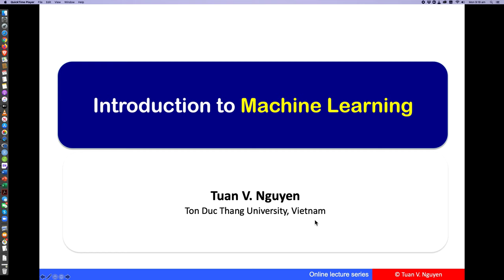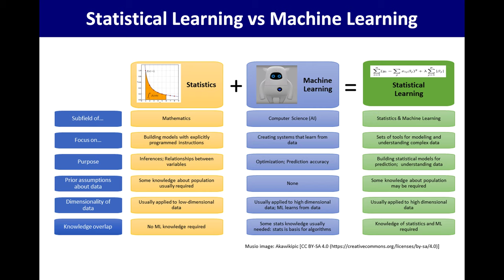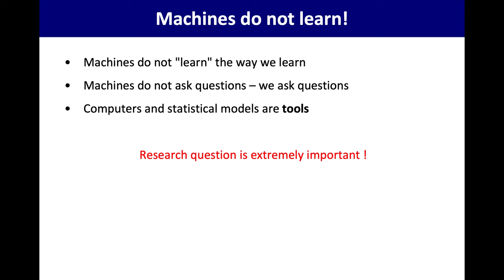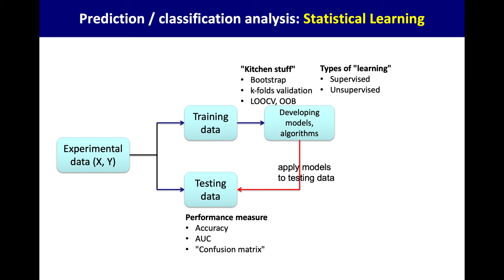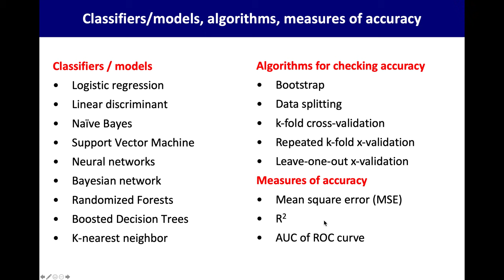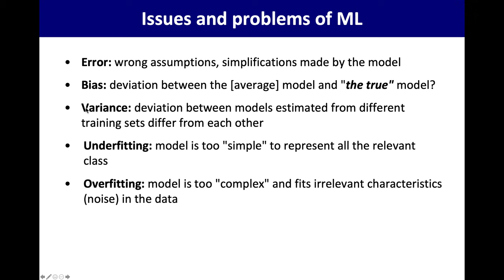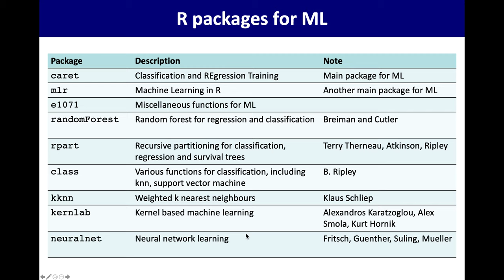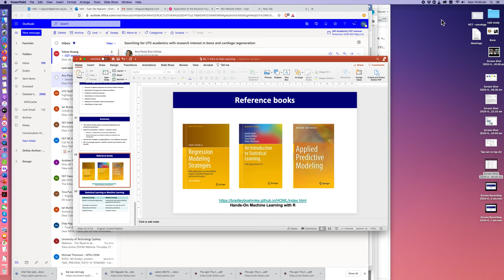Bài giảng 66: Giới thiệu Statistical Learning và Machine Learning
Bài này nằm trong loạt bài giới thiệu các mô hình Machine Learning và Statistical Learning. Bài sẽ bắt đầu với những phân biệt giữa Statistical Science, Statistical Learning và Machine Learning; giải thích các thuật ngữ supervised và unsupervised learning; và các thuật ngữ như bias, weight, learning, loss function, feature, v.v.